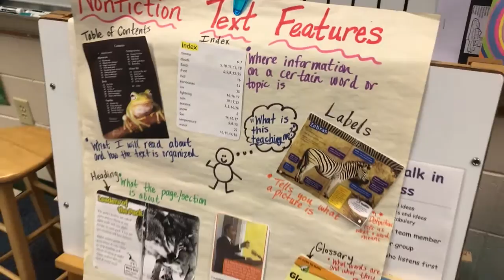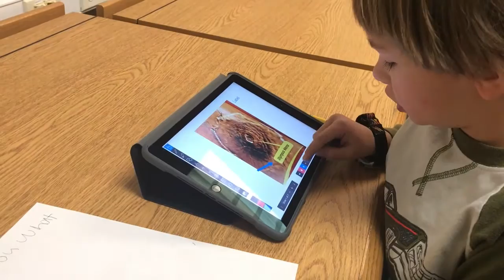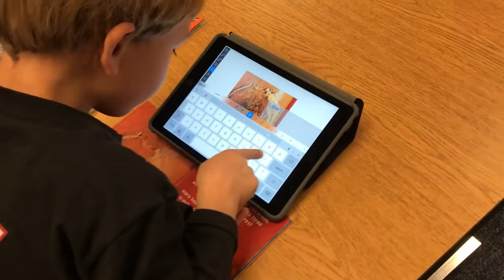Creating Digital Anchor Charts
Digital anchor charts can be created by students to document their understanding of key concepts and strategies.  2nd graders were investigating and learning about the different text features used in non-fiction texts in order to help them with their own reading strategies.  Students then created digital anchor charts using Explain Everything to teach others, particularly younger students, how to be efficient readers using these text features to build understanding.